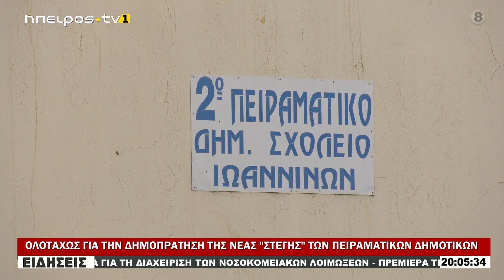ΟΛΟΤΑΧΩΣ ΓΙΑ ΤΗΝ ΔΗΜΟΠΡΑΤΗΣΗ ΤΗΣ ΝΕΑΣ ΣΤΕΓΗΣ ΤΩΝ ΠΕΙΡΑΜΑΤΙΚΩΝ ΔΗΜΟΤΙΚΩΝ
ΟΛΟΤΑΧΩΣ ΓΙΑ ΤΗΝ ΔΗΜΟΠΡΑΤΗΣΗ ΤΗΣ ΝΕΑΣ ΣΤΕΓΗΣ ΤΩΝ ΠΕΙΡΑΜΑΤΙΚΩΝ ΔΗΜΟΤΙΚΩΝ|| 11/03/2024